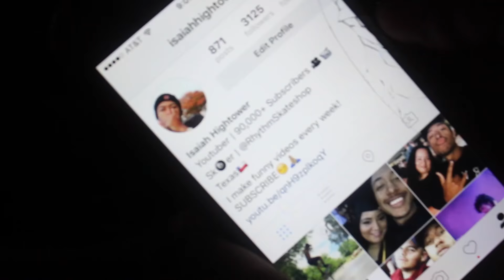Lisa and Lena The Best Compilation Musical.ly REACTION!!!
SNAPCHAT: Isaiahightower ( With 1 H)